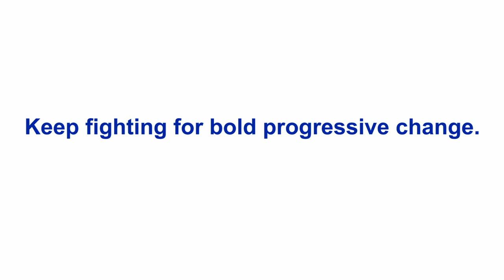Eric Griego thanks PCCC members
On June 5, 2012, bold progressive congressional candidate Eric Griego thanked Progressive Change Campaign Committee members for their support of his campaign.